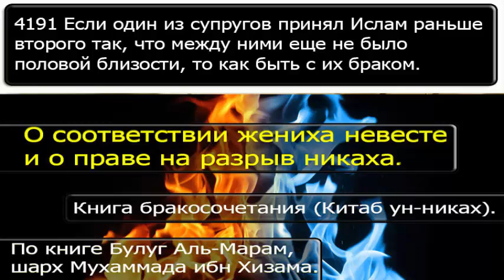4191 Если один из супругов принял Ислам раньше второго так, что между ними еще не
Нажмите надпись: "ЕЩЁ" там дополнительная информация:
Cайты Ахли Сунна:

Письменный курс по Акыде.

Аудио уроки.

Такфир.

Разное.

Кого слушать?